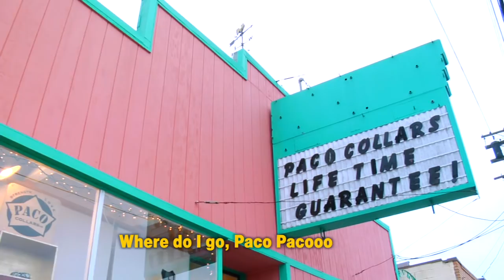Collar Chameleon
A musical journey into the world of Paco Collars Beware, watching this video might result with the song getting stuck in your head for days.  Props to the Culture Club for writing such a catchy tune we could draw inspiration from.